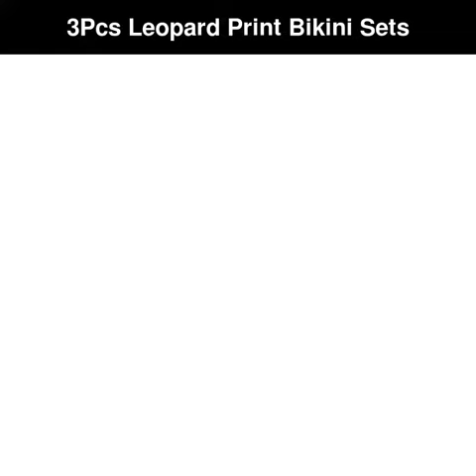3PCS Leopard Print Bikini Set | ChildAngle.com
Shop the cut 3PCS leopard print one shoulder bow knot design bikini sets for your child with ChildAngle.Com